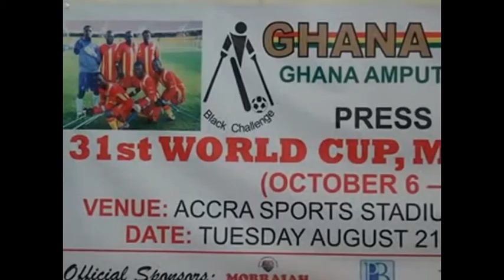Ghana Amputee Football Federation - Support GAFF